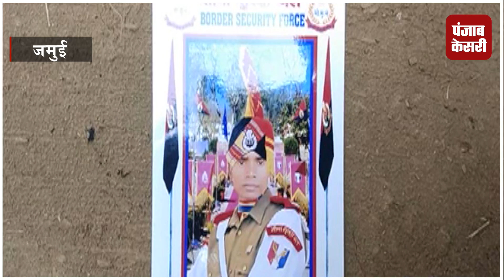भारत-पाक सीमा पर बिहार का एक और 'लाल' शहीद